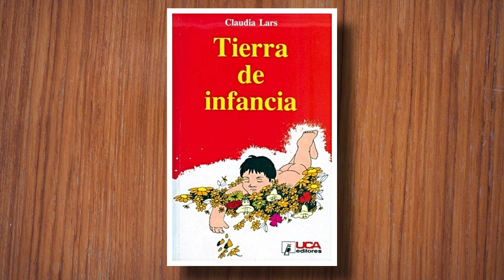Audiolibro "Tierra de Infancia" de Claudia Lars | Parte 1/4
Lars, Claudia. Tierra de infancia, 16ª reimpresión. El Salvador: UCA Editores, 2008.

"Memorias poéticas" contenidas en este audiolibro:
La casa
El hechizo
Nuestro valle
Retrato de mi abuela
Se llamaba Patricio
Horas del tiempo mágico
La ciudad de Sonsonate